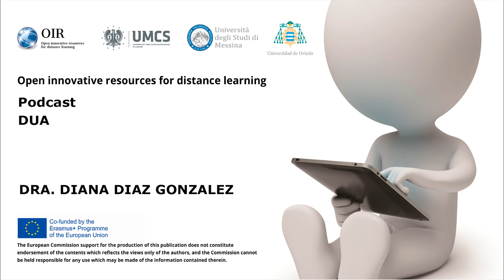Realización de vídeos educativos para la primera dimensión del diseño universal de aprendizaje (DUA)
En este podcast,  Diana Díaz González, del Departamento de Arte y Musicología de la Universidad de Oviedo, comenta las pautas de realización de vídeos educativos para la primera dimensión del diseño universal de aprendizaje (DUA).

Este audio se corresponde con uno de los podcast realizados en la Universidad de Oviedo del proyecto OIR. El proyecto OIR (Open Innovative Resources for distance learning), es un proyecto de investigación Erasmus+KA226, cuyo objetivo es fortalecer la capacidad de las universidades pare brindar una educación digital de alta calidad favorable a la inclusión social, y en particular, mejorar las formas y métodos de formación de docentes.

Participan en el mismo tres universidades europeas: Maria Curie-Skłodowska University de Lublin (Polonia), Università degli Studi di Messina (Italia) y Universidad de Oviedo (España).